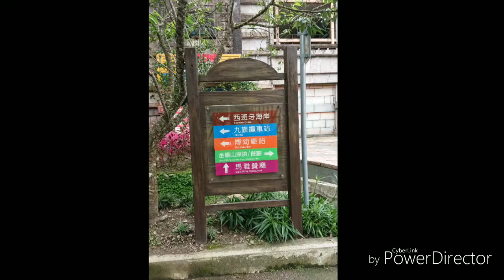SHL TOUR 2019 🇹🇼 (Sulit ang Saya!)